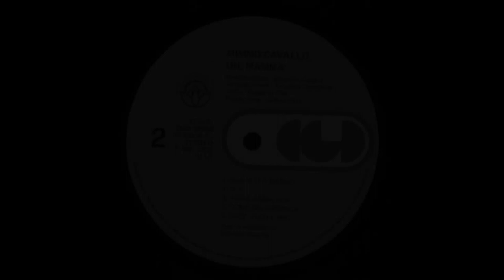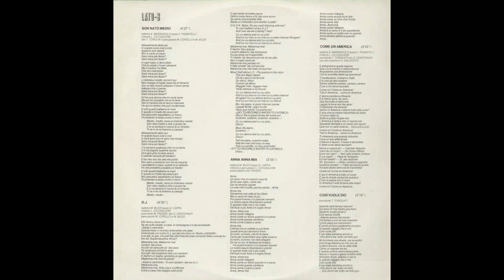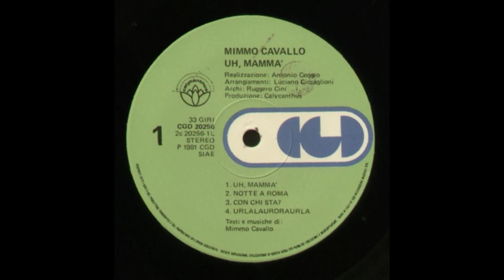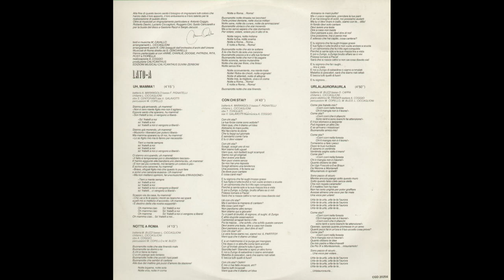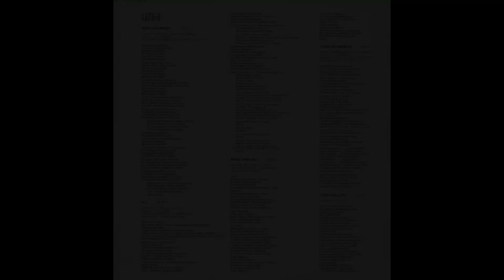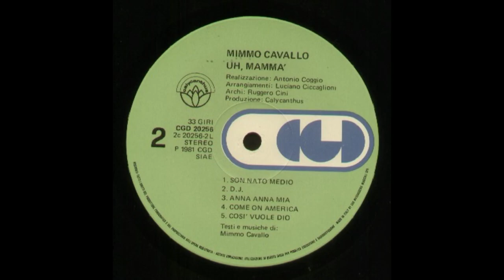- UH , MAMMA’ ! – ( - CGD 20256 – 1981 - ) – FULL ALBUM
MIMMO CAVALLO Nato a Lizzano, in provincia di Taranto nel 1951, Mimmo forgia la sua vena artistica trasferendosi dapprima aTorino, successivamente a Roma. Il suo esordio avviene nel 1980 quando pubblica, edito dalla CGD, Siamo Meridionali che rappresenta un modo nuovo e fresco, soprattutto vitale, di parlare del Sud. La particolarità della sua musica e dei suoi testi, una miscela di rock ironico e graffiante unito a ballate dolcissime, ne fa subito uno dei cantautori più originali della sua epoca. In seguito vengono pubblicati Uh, mammà sempre con la CGD e Stancami stancami musica con la Fonit Cetra. Scrive inoltre con Enzo Biagi Ma che storia è questa, sigla della trasmissione televisiva La storia d’Italia a fumetti, ed è autore di canzoni cantate da Mia Martini, Gianni Morandi, Fiorella Mannoia, Ornella Vanoni. Dopo qualche anno di silenzio dovuto alla rottura verso un “certo mondo discografico” inizia il sodalizio con la DDD con la quale incide nel 1989, Non voglio essere uno spirito seguito da l'autobiografico L’incantautore.

UH , MAMMA’ ! – ( - CGD 20256 – 1981 - ) –

Elenco tracce

A1 Uh, Mamma'
A2 Notte A Roma
A3 Con Chi Sta?
A4 Urlalauroraurla
B1 Sono Nato Medio
B2 D.J.
B3 Anna Anna Mia
B4 Come On America
B5 Così Vuole Dio

- Messaggio per tutti gli utenti fruitori di questo canale : io continuero’ ad inserire centinaia di LP di artisti Italiani rari e non in altissima qualita’ e completi , pero’ e’ un lavoro enorme che richiede molto tempo e migliaia di vinili , a questo proposito ( per completare la collezione e di conseguenza la visione su YOUTUBE ) per chi ne avesse la voglia e le possibilita’ aggiungo un canale per le donazioni - oppure - Donazioni volontarie dalla home page del mio canale - Ripeto " assolutamente volontarie " cosi’ che possa procedere all’acquisto dei dischi mancanti che in seguito inseriro’ . In ogni caso continuate a seguirmi , buon ascolto E BUONA MUSICA BY JACK BEATRICI …..